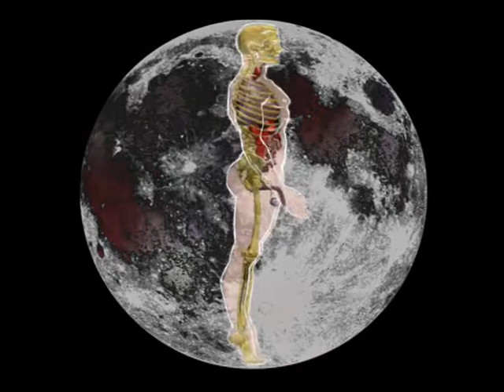Nokturny na 25, 07: autor Krzysztof Marcinkowski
Film to sen  i opowieść oraz różne wersje Legendy o Świętym Krzysztofie. The film is a dream and a story and different versions of Legends of Saint Christopher.
Animacja: Krzysztof Marcinkowski (Skolarczyk), muzyka: Maciej Gil